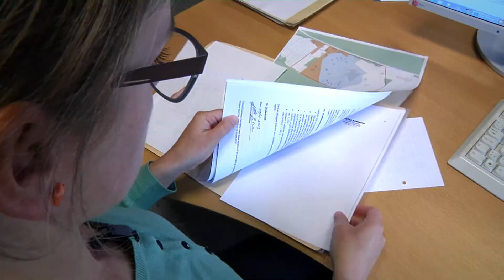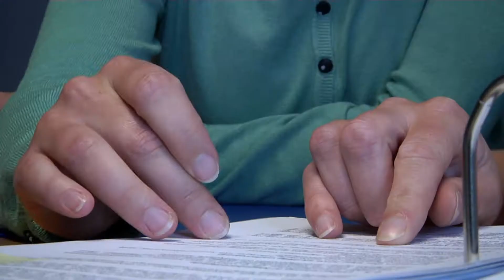Studievalg - Biolog - Thisted Kommune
Rollemodelsfilm fra "Virk-SOM-ung".

Projektet arbejder for at flere elever med uddannelsesfremmed baggrund kommer i kontakt med virksomheder - for gennem mødet med inspirerende jobfunktioner at danne forestillinger om et fremtidigt karrierevalg. Et værktøj er blandt andet at inddrage videoer i uddannelsesvejledningen (HTX, STX og HF) i forsøget på at motivere de unge i valget gennem konkret billedliggørelse af en profession eller karrierevej.

Film af Rune Skeel-Gjørling